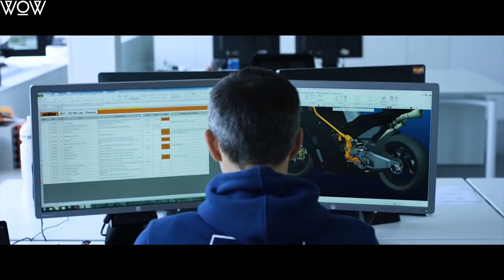KTM RC16 Onboard | ktm rc16 Documentary | ktm rc16 motogp | ktm rc16 exhaust | ktm rc16 top speed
ktm rc16 MotoGP  OR RC16 will make its debut as a wildcard entry at the 2016 Valencian Community motorcycle Grand Prix with test rider Mika Kallio. ktm rc16 Documentary For the 2017 MotoGP season, the factory-based KTM has signed a two-year contract with the 2009 125cc runner-up, Bradley Smith, and the 2013 Moto2 Champion, Pol Espargaro. The team will be managed by Aki Ajo, who currently manages the Red Bull KTM Ajo team.

A Motovlogger from Dehradun ,
This YouTube channel is dedicated to all the RIDERS.
Presently I am covering the roads of DEHRADUN & Mussoorie by using
ktm rc16 MotoGP
Motorcycle: KTM DUKE 390, & HONDA ACTIVA is my vehicle,
CAMERAS - GO PRO HERO 4 SILVER SJ4000 AND HTC RE

DO LIKE THE VIDEO IF YOU ARE READING THIS TILL NOW
THANKS